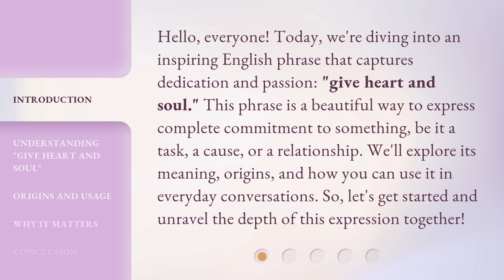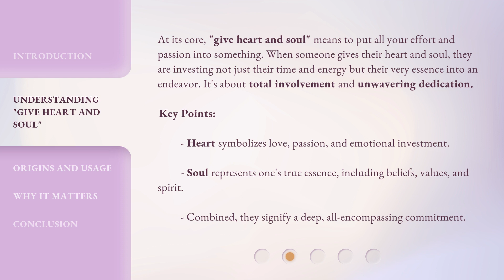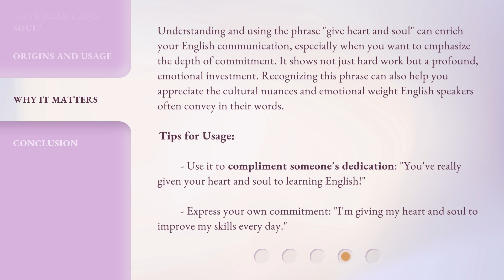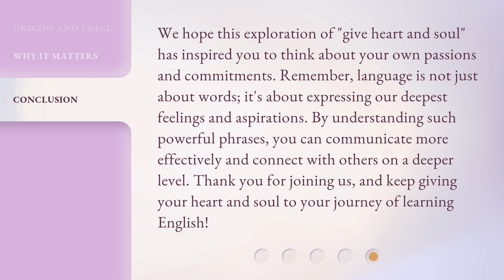Unlocking the Essence: "Give Heart and Soul"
Unlocking the Essence: Give Heart and Soul • Experience the transformative power of giving your heart and soul in this captivating video on unlocking the essence of true connection and purpose.

00:00 • Introduction - Unlocking the Essence: "Give Heart and Soul"
00:39 • Understanding "Give Heart and Soul"
01:18 • Origins and Usage
02:01 • Why It Matters